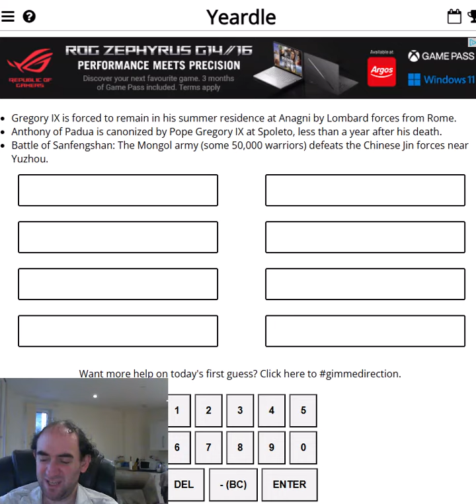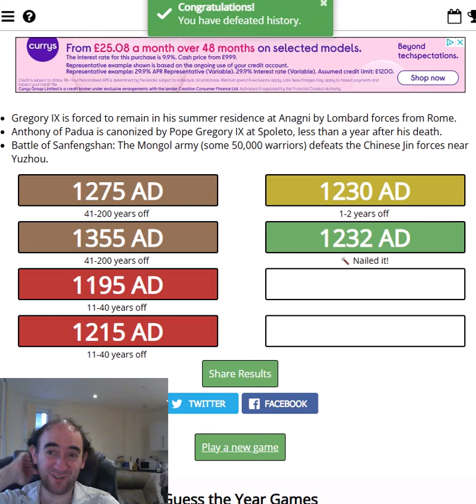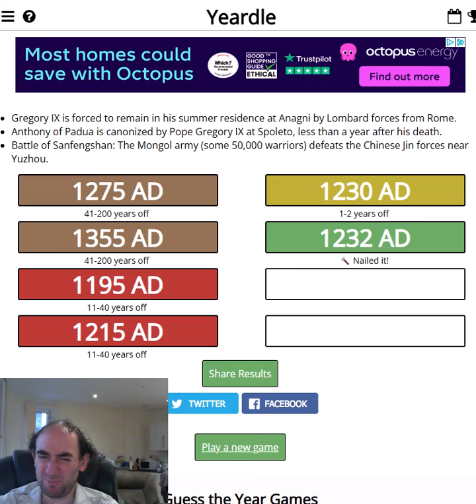Guess the YEAR! When were these events? (YEARDLE for 30 Sep 24)